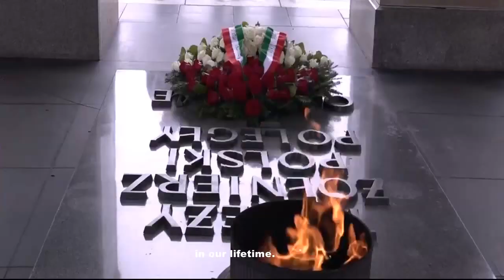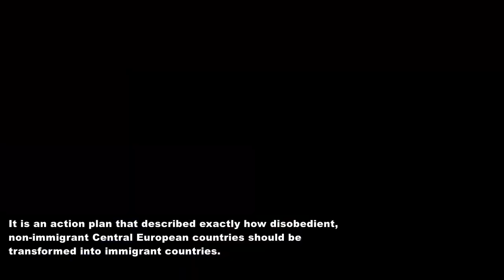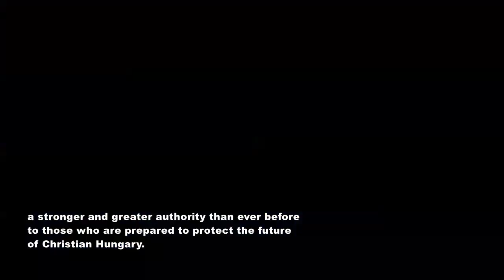Viktor Orban: Western Liberalism Is Suicide For Central Europeans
Orban Viktor tells the truth, the western liberal way of life is not central-eastern European way of life and represents a vital threat to the peoples survival.